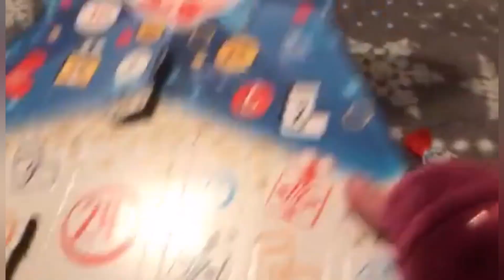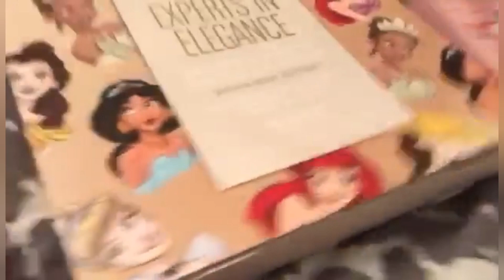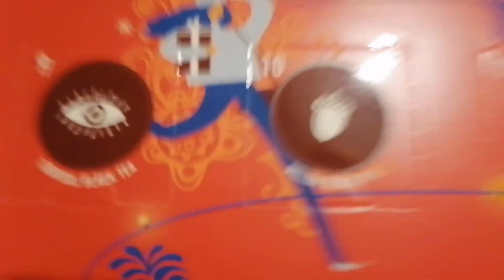Vlogmas6⃣ Mikołajki🎅 Kołacze🍯 The Bear🐻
Hejka!
Dziś towarzyszycie mi w pomyłce zajęć 🙈
Pójdziemy na wieczorne Kołacze 🍯
Otworzymy kalendarze 🎁
Będziemy płakać nad 1 sezonem The Bear 🐻

Zostaw łapkę, komentarz i suba!
Wesołych Mikołajek! ❤️
Ściskamy

Edycja: YouCut
Intro: We wish you a Merry Christmas DNC
Muzyka: Snowflake BatchBug